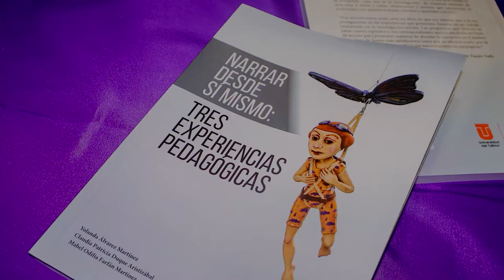LIBRO NARRAR DESDE SI MISMO